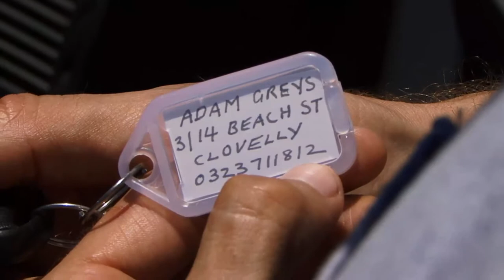BARRY LANGRISHE SHORT FILM - THE KEY